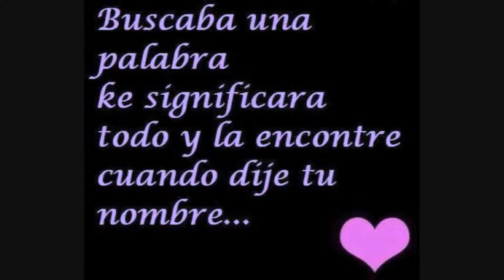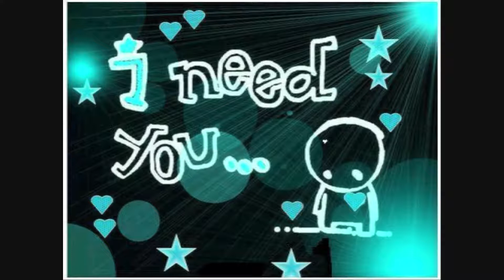Necesito De Tu Amor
Karol Danceee!
(¯`¤.Mâ×têr JK.¤´¯) 我爱你 请给我一个机会♥¡ ٥ﻻ ﻉ√٥ﺎu♥